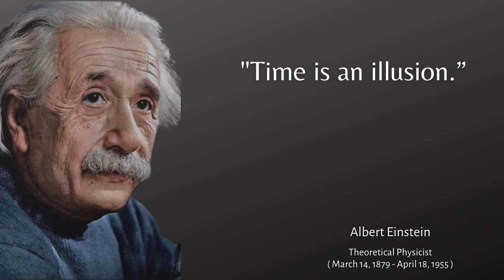Albert Einstein Motivational Quotes !!!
In this playlist you will find the most valued & vivid Life Changing Motivational, Inspirational & Wisdom Quotes of Albert Einstein...
The main objective of making this channel is to help people from my work, to get them easier through their difficult moments. If you have dream or goal then these motivational quotes of all the time great personalities will lead you in right direction, so that you can achieve your goals and follow your dreams.
It's time to stop making excuses, and time to make solutions.